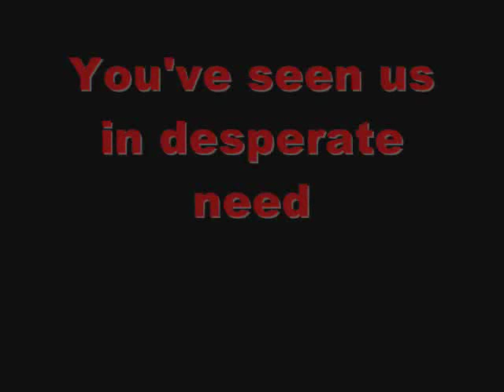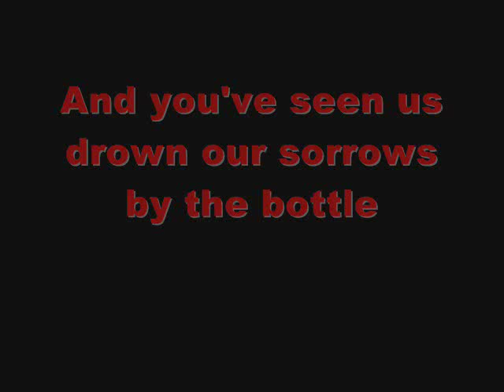*TRAILER* Lauren Arzate Loses Her Shoe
Trailer for the up-and-coming 2-parter, "Lauren Arzate Loses Her Shoe"

Introducing child actress Lauren Arzate with
Neal Potter on drums
Mike Simek on sax
and Kyle Eldridge on slide trombone